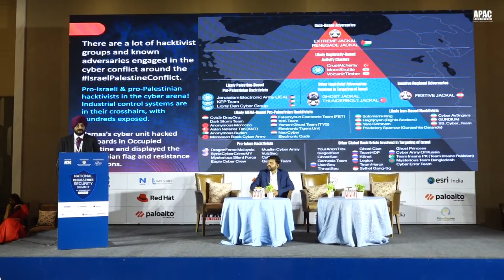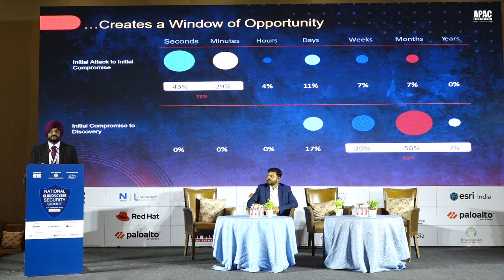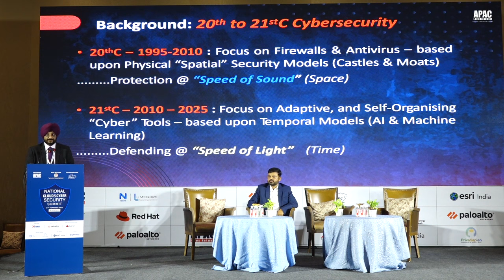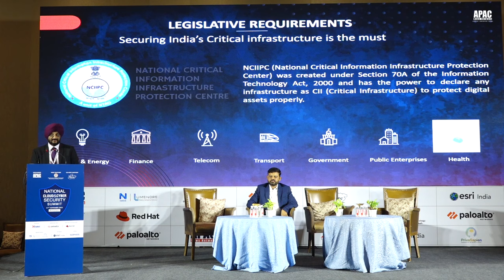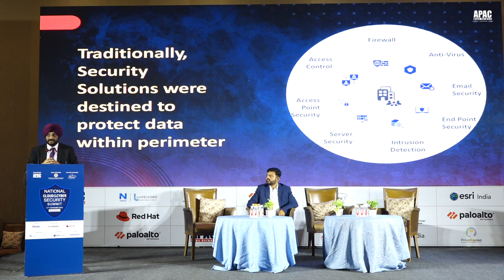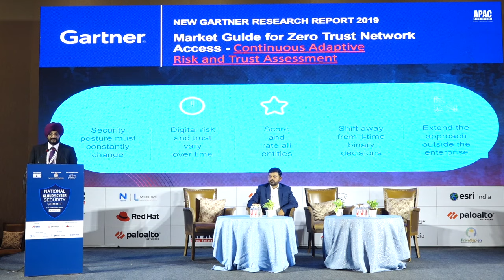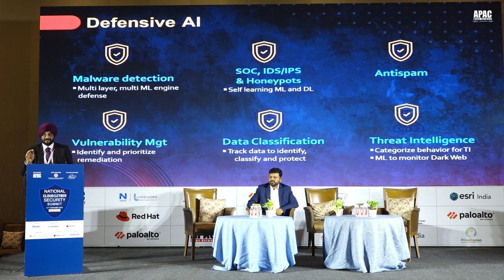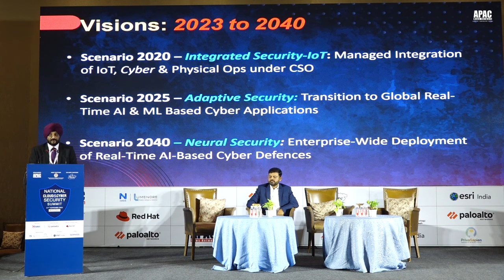APAC National Cloud & Cyber Security Summit Col ( Dr ) Inderjeet Singh, India Blockchain Forum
APAC National Cloud & Cyber Security Summit | Special Presentation: Cyber Threat Landscape & Challenges in India: Col. Dr. Inderjeet Singh, Co-Founder, India Blockchain Forum